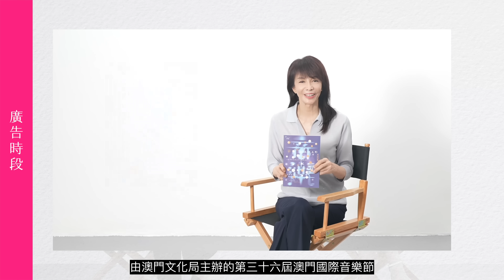The Do Show 訪談｜吳君如｜金雞｜家有囍事｜四面夏娃｜我談的那場戀愛｜古惑仔情義篇之洪興十三妹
相信係最多笑聲嘅一次訪談，好開心我嘅人生有你呢個朋友。
今集The Do Show請嚟嘅嘉賓係吳君如！
LG CordZero™️ All-in-One Tower Combi A9X 二合一無線吸塵機 產品查詢：
第三十六屆澳門國際音樂節
主題：星光燦爛

澳門售票網購票熱線及網址：
澳門：（853） 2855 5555 /（853）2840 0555
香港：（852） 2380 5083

節目查詢：
電話：（853） 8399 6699 （辦公時間）